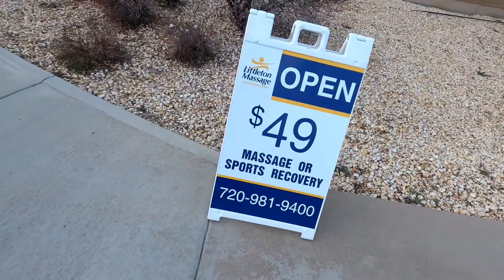Running Fails, Injuries, And A Huge Success! |Weekly Run Disney Training Vlog Week 8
Running fails, injuries, and a huge success! Thanks for joining us on our weekly runDisney training vlog.  This week has been punishing to say the least.  We definitely felt like the odds were against us, but we still hung in there and finished strong.  We finished real strong!  Best finish yet in fact.  It's funny how one week you can you can run a 5k for the runDisney Virtual Star Wars Rival Run, and then the very next week you can barely maintain your pace for half that distance.  Luckily, we are training to do a marathon one day and not just trying to run a 5k in record time.  We are in this for the long haul, and we really appreciate all of your support.  Thanks for taking the time to hang with us!

THE GEAR THAT WE USE:
DJI OM4 Gimbel
MacBook Pro Cooling Fan
Blue Yeti Mic
Green screen
iPhone 11 Pro
iPhone XR
MacBook Pro
Box Lights
Loungefly shelf
6 tier bookshelf
Studio table
Go Pro Hero 8
Primary microphone
Dual Lavelier microphone
Studio Tv

Free 30 day trial of Amazon Prime

WE LOVE GETTING MAIL AND HEARING FROM YOU!!
Our mailing address is:
Andy and Liz Fiero